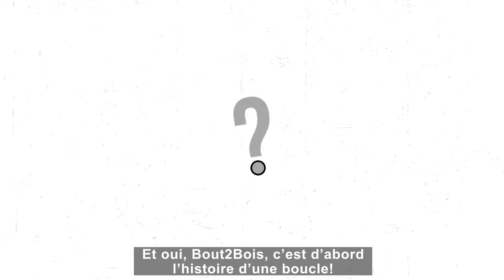Cabanes éco-responsables (kit ou sur mesure)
Réalisés à partir de déchets de chantiers bruxellois, nos cabanes montrent le savoir-faire de nos artisans 'extra'ordinaires.

Demandez un devis pour une cabane sur mesure ou commandez votre cabane en kit pour la monter vous-même avec vos enfants.

Parce que du Made In Pilifs, c’est quand même mieux que du standard suédois Made In Très Loin.